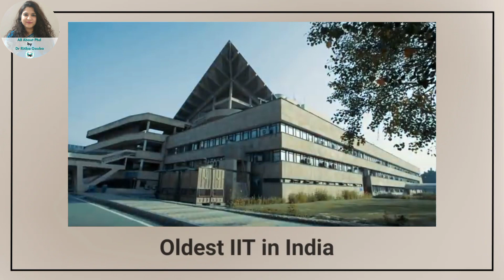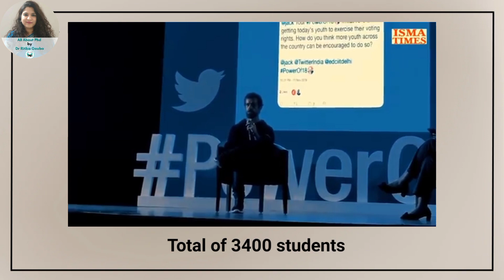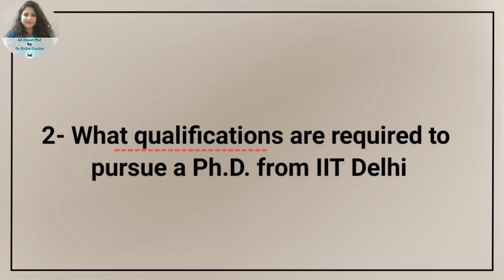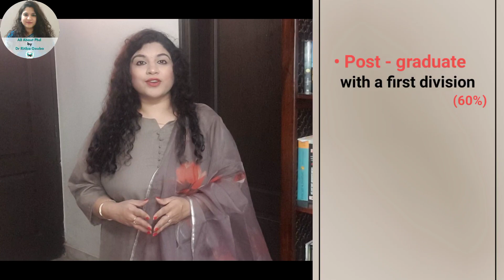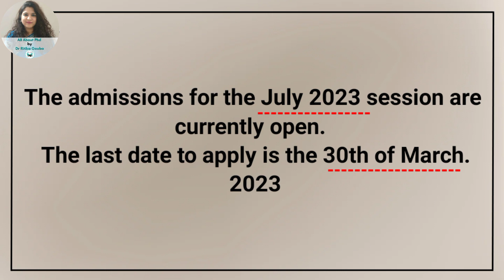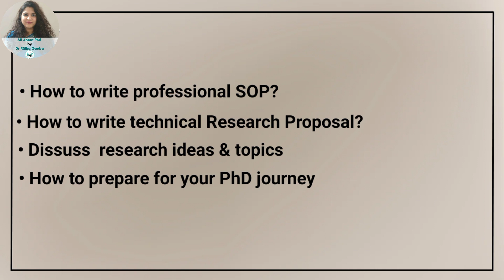PhD from IIT Delhi | Subjects |Part & Full Time| Eligibility | Admission Process| Application Open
This institute has been declared an institute of eminence by the GoI.  It was established in the year 1961 and thus has a legacy of more than 60 years. With close to 4000 students this institute is one of the largest higher educational instates in India. IIT Delhi is a brand and a dream research institute for all researchers.
IIT Delhi offers a PhD in almost all relevant subjects of today’s time in engineering, science, humanities, social sciences, management, public policy & so on.
IIT D offers a Ph.D. both in full time & Part time mode. To know more about
1. What qualifications are required to pursue a Ph.D. from IIT Delhi
2. How and when can you  apply for a Ph.D. from IIT Delhi
3. What eligibility exam is required to pursue a Ph.D. from IIT D and much more watch the complete video by Dr. Ritika Gauba